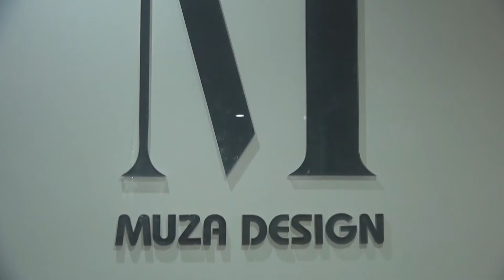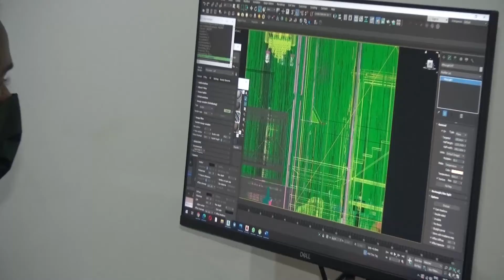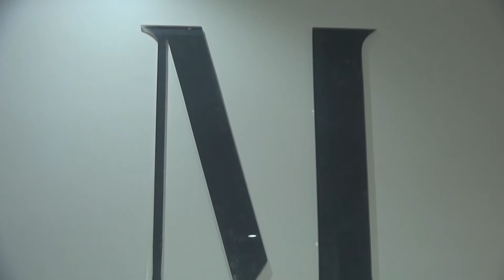لقاء مع السيدة موزة الشامسي , مكتب موزة للتصميم الداخلي